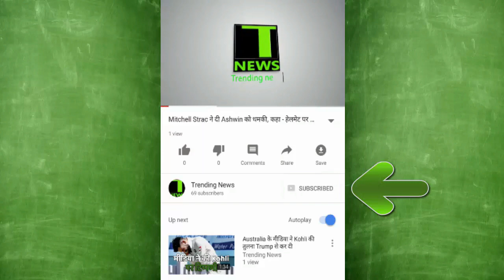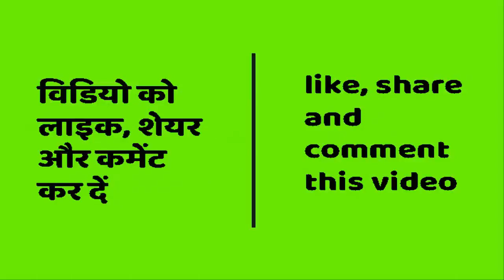Triple H has gifted WWE title to IPL 2017 Champions Mumbai Indians.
WWE Superstar and COO Triple-H have gifted the special WWE title gift to IPL team champions Mumbai Indians team. The championship title is a plate named after the Mumbai Indians. According to the custom, the player who wins this championship, his name is written on the plates of this belt. Triple-H gave this information on its official Facebook page. He posted while writing a photo of this WWE title of Mumbai Indians "Mumbai Indians, according to the promise, have been your WWE title. Congratulations again!
WWE सुपरस्टार और सीओओ ट्रिपल-एच ने आईपीएल 2017 की चैंपियन मुंबई इंडियंस की टीम को खास तौर पर बनाया गया WWE टाइटल गिफ्ट किया है। इस चैंपियनशिप टाइटल पर मुंबई इंडियंस के नाम की प्लेट लगी हुई है। रिवाज के अनुसार जो खिलाड़ी ये चैंपियनशिप जीतता है, इस बेल्ट की प्लेट्स पर उसका नाम लिखा जाता है।
ट्रिपल-एच ने इसकी जानकारी अपने ऑफिशियल फेसबुक पेज पर दी। उन्होंने मुंबई इंडियंस के इस WWE टाइटल की फोटो पोस्ट करते हुए लिखा “वादे के अनुसार मुबई इंडियंस, आपका WWE टाइटल और रहा है। दोबारा बधाई हो!

You can watch these Videos :

MUST WATCH !!! Triple Talaq के खिलाफ बोली Muslim Women, कर लेंगे Hindu से शादी

बड़ी खबर : India में इस दिन बंद रहेंगे Petrol Pump, नहीं मिलेगा Petrol

भले ही Sonu को पसंद नहीं Azaan, लेकिन कभी Modi ने रोक दिया था अपना Speech Azaan सुन कर !

क्या Sidhu जायेंगे Jail ? Kapil Sharma के Show को एक और झटका !

Sanath Jayasurya ने Leak किया Ex Wife के साथ सेक्स टेप